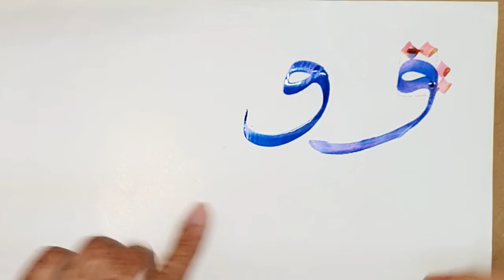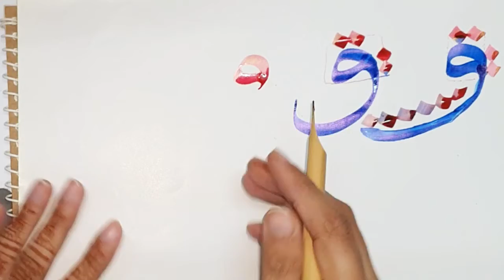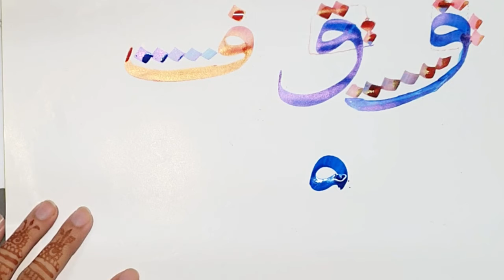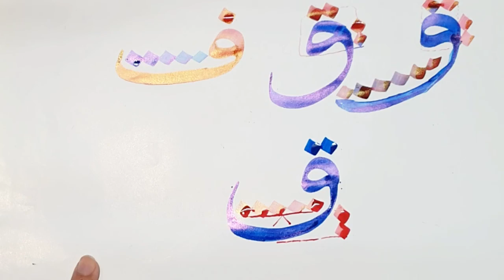How to write ✍ letter wao, fay, qaf (و،ف،ق) in Arabic Calligraphy | Online Arabic Calligraphy